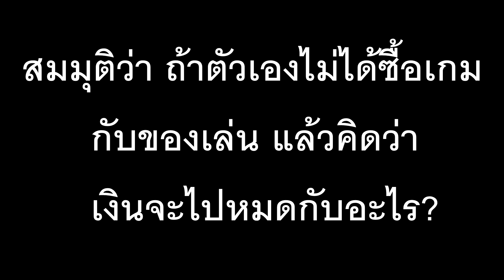Q and A ถามมา - ตอบไป EP.6 - ทำช้าแต่ก็ทำทันสิ้นปีนะ